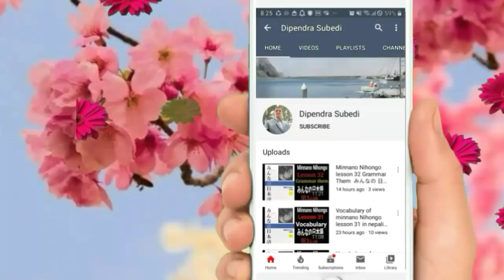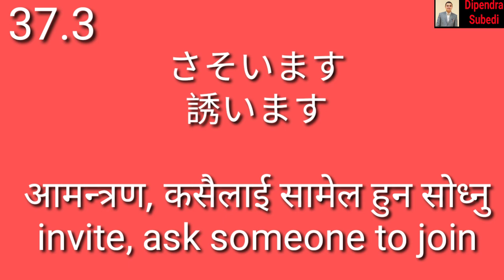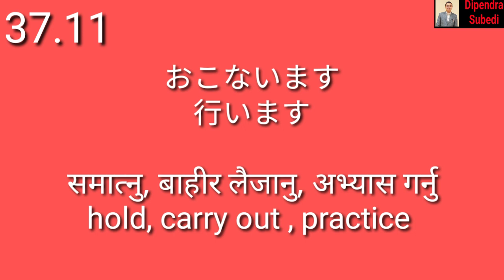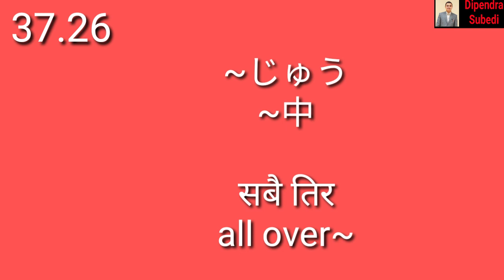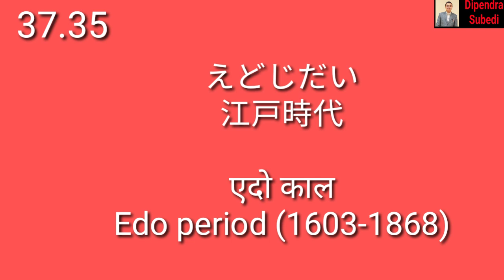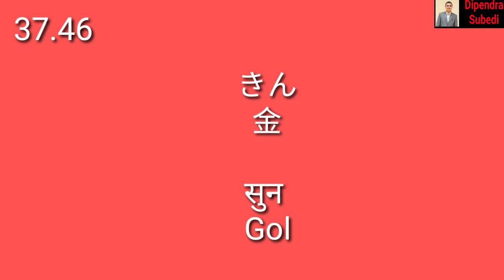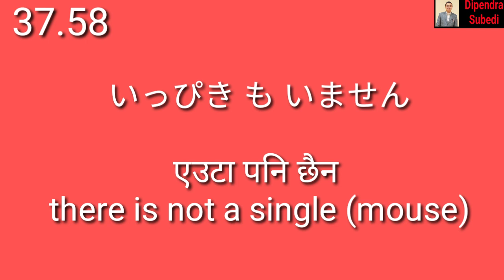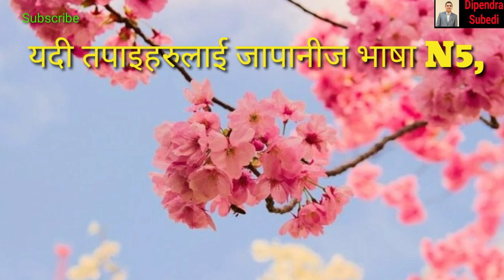Vocabulary of Minnano Nihongo Lesson 37 in Nepali 皆の 日本語 第 三十七 課 の 言葉 の 意味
Vocabulary Of Minnano Nihongo Lesson 37 in Nepali